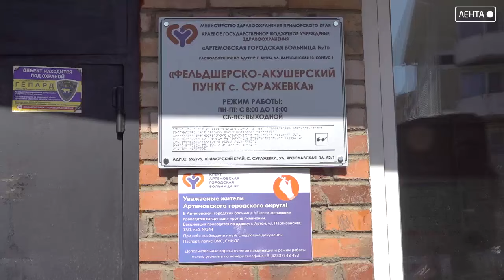«Добро В Село» – волонтёры-медики оказали медицинскую помощь в селе Суражевка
«Добро В Село» - один из самых важных Всероссийских проектов Волонтеров-медиков, который помогает сделать медицинскую помощь более доступной в отдаленных уголках Приморского края и всей России. На минувшей неделе такая акция прошла в селе Суражевка.